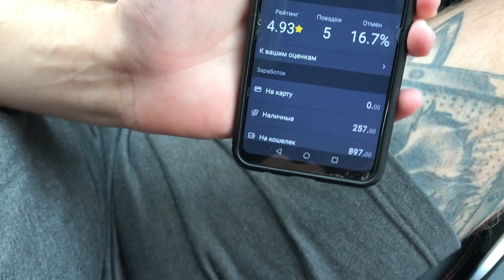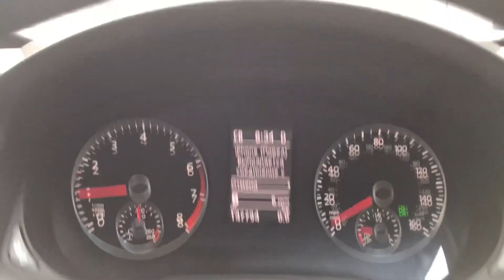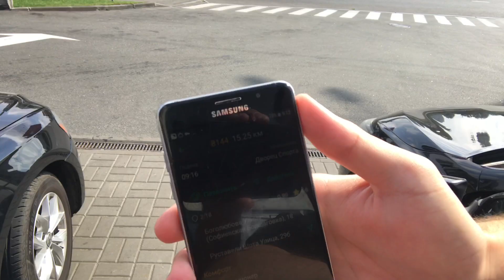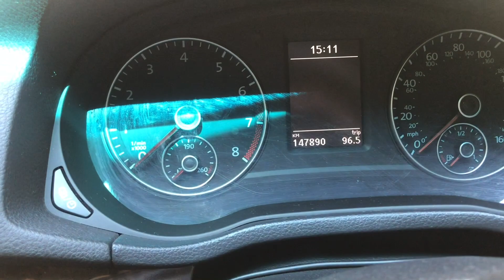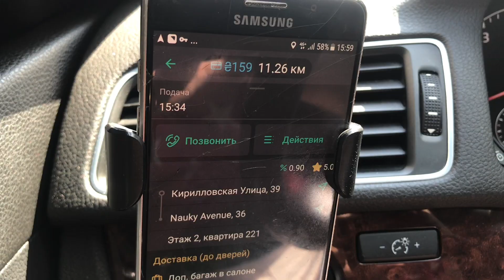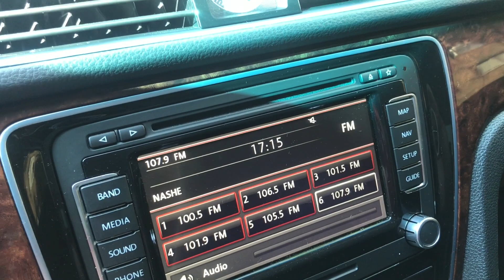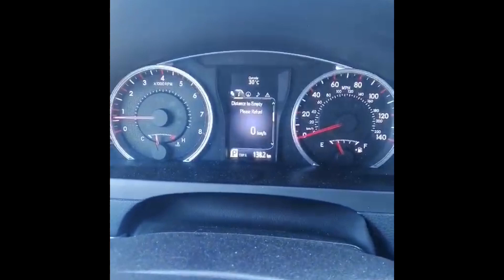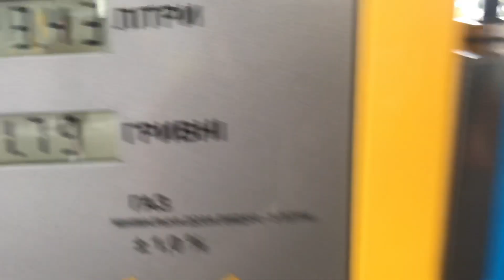1000 гривен чистыми/8 часов. Уклон. Воскресенье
Всем привет, я решил показать вам смену в воскресенье. Была непростая смена, мы очень плотно шли вместе все время, такси это лотерея. Даем вам некие советы, которые вам могут помочь в такси, пробуйте их, думайте куда и когда едите, не допускайте ошибки, время у всех одно. Машины, на которых мы ездим, мы покупали для себя в первую очередь, но и используем их в такси, по этому жалеть нечего и лучше проехать на 50 км больше, но заработать 300-400 гривен в моменте на сегодняшний день, нежели просто перебирать все время заказами и не возить ничего. День один, только сегодня вы можете сделать результат, и добивайтесь максимального результата каждый день, не ждите хорошую погоду, богатых родителей, наследства от бабушки и тд.
Кто хочет сделать большую зарубу - пишите. Мой номер 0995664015